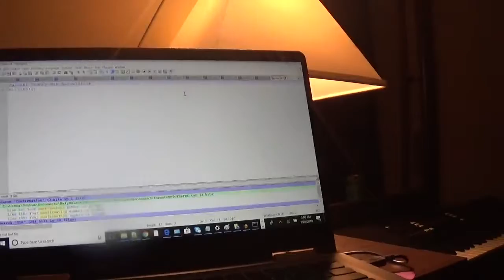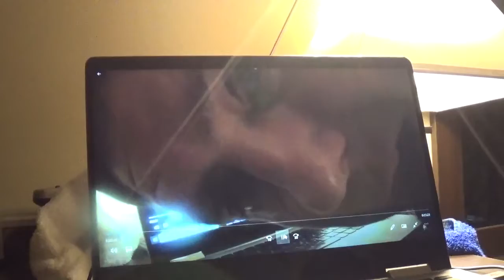Jesus Loves Our Souls To Be Tagged With His Love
Thanks to Joel Heegel For Fighting For What He Believes In!